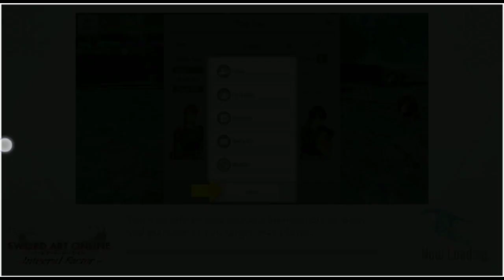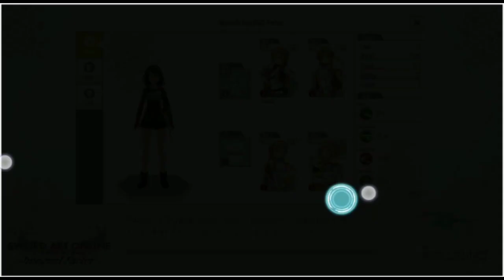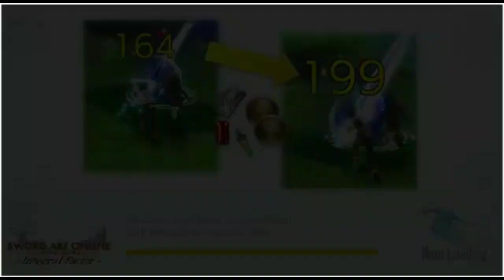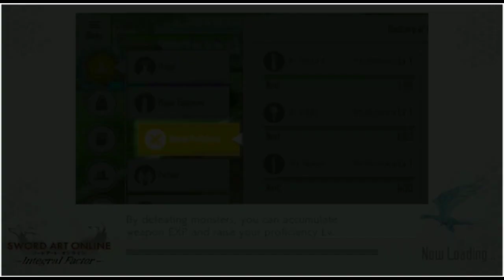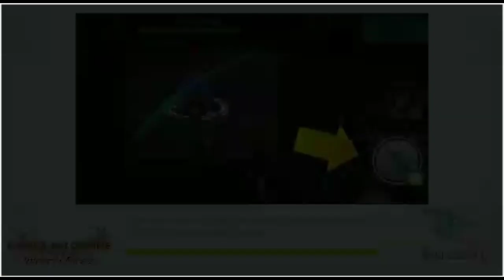sword art online alicization war of underworld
Sword Art Online (Japanese: ソードアート・オンライン, Hepburn: Sōdo Āto Onrain) is a Japanese light novel series written by Reki Kawahara and illustrated by abec. The series takes place in the near future and focuses on protagonist Kazuto "Kirito" Kirigaya and Asuna Yuuki as they play through various virtual reality MMORPG worlds. Kawahara originally wrote the series as a web novel on his website from 2002 to 2008. The light novels began publication on ASCII Media Works' Dengeki Bunko imprint from April 10, 2009, with a spin-off series launching in October 2012. The series has spawned nine manga adaptations published by ASCII Media Works and Kadokawa. The novels and the manga adaptations have been licensed for release in North America by Yen Press.